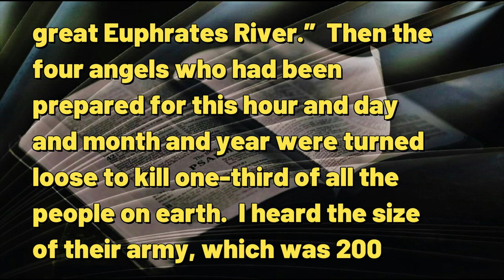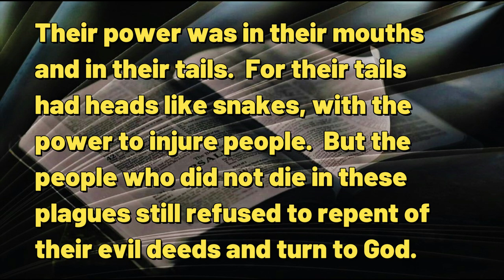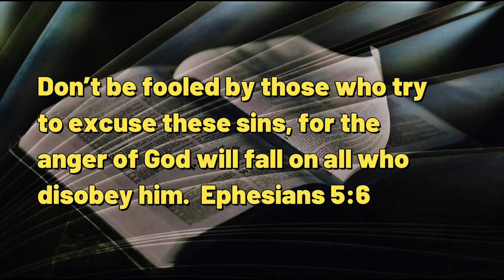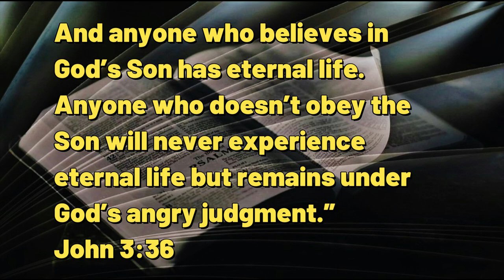111023 Evil Growing Stronger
A DAILY DEVOTIONAL -- exactly Ten minutes & nineteen seconds of help for today's journey.